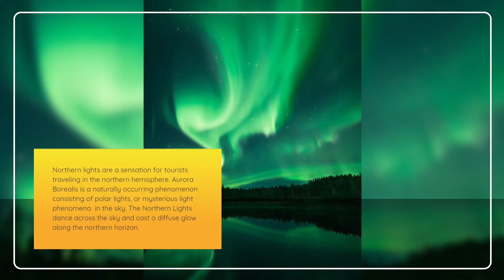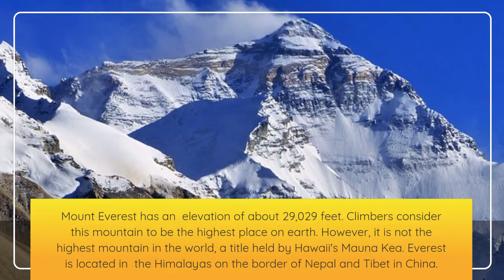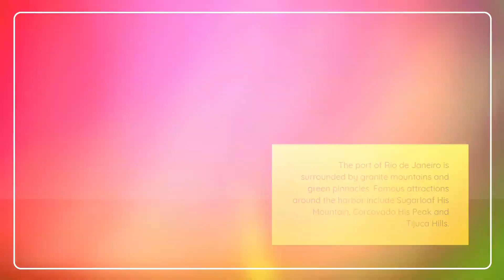7 Natural Wonders of the World That You Need To See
Our channel is about All Things Beautiful. We cover lots of cool stuff such as Cars, Nature, Travel and Soothing Sounds

In this video:

7 Natural Wonders of the World

The Northern Lights: Aurora Borealis
The Grand Canyon
Paricutin
Victoria Falls
Mount Everest
Great Barrier Reef
Harbor of Rio de Janeiro